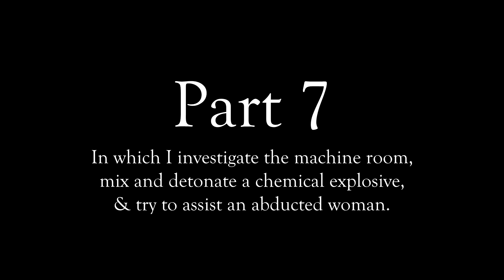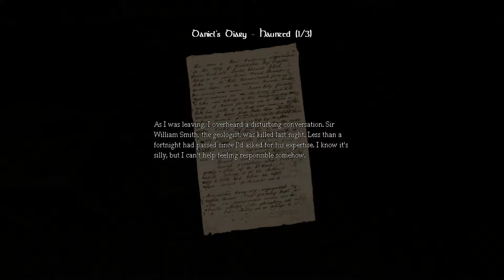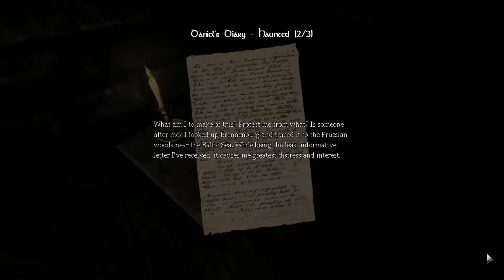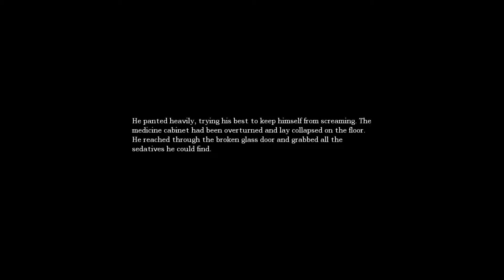Let's Play Amnesia: The Dark Descent | Part 7: Storage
In which I investigate the machine room, mix and detonate a chemical explosive, & try to assist an abducted woman.